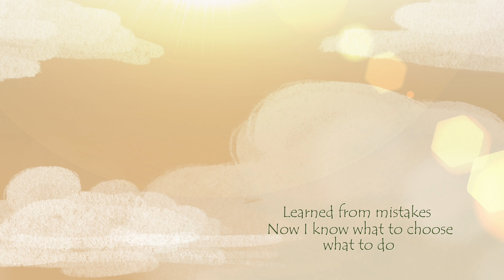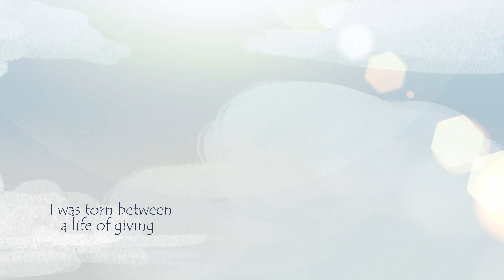【Nest】| Music | Praise the Lord 2021 | Back To The Music | 432Hz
從小長大，
我猶如小雛鳥在一個鳥巢中成長，
等待被餵養，把食物帶到來我咀邊。
我身邊滿是大鳥（父母、叔叔姨姨），
有他們的照顧、榜樣，
我才能無憂無慮地成長。
小鳥一天、一天地長大。
漸漸長出了羽毛、學懂了飛翔。
當牠長成大鳥，
終於在天際展翅高飛時，
牠始終，仍會回望昔日的鳥巢，
珍惜、感恩過去，
曾照顧牠的每一位。
Growing up, I was like an eaglet well protected in its nest. Every day the eaglet was tenderly nurtured, waiting for food to come its way.
All around it were the elders. They are comparable to my parents, uncles and aunties, who filled my childhood with unconditional love and care, as well as valuable life lessons.
Day by day, the eaglet grew stronger. As feathers grew all over its wings, it took flight.
Now the day has come for the eaglet to soar high in the sky, with its wings spread wide. Still, it will look back at the nest, full of gratitude for those who helped nurture it through to maturity.

【Nest】創作意境

「但那等候耶和華的，必重新得力。他們必如鷹展翅上騰，他們奔跑卻不困倦，行走卻不疲乏。」
以賽亞書40:31 和合本
艷陽高照，天空一片金光閃耀。雛鷹歪著小腦袋，看著長輩騰空而起，在飄渺霧靄中來回俯衝，心裡驚讚不已。
雛鷹知道，終有一天，牠會與長輩一起翱翔天際，乘著氣流升騰，展翅高飛到遠方去。
雛鷹看得入迷，滿心興奮，渴望以牠的小腦袋盡可能地吸收學習。
牠知道，有朝一日，牠遨遊萬里的時間會到來，也會守護曾經看顧過牠的。

🎵Song Lyrics🎵

A1:
A land of shadows, devoid of smiles
The only comfort was me, myself and I
What kind of life awaits me
A curse or sanctuary
Garden of plenty, where I am trapped no more?
幽暗之地笑顏乏匱
惟獨自安慰
未知生命作為
險危或護圍
安樂窩內我不再封閉

B1:
Feel the sting of the morning on my skin
Though I screamed I couldn’t breathe
How I wished with every fiber to crawl back in that shell
Felt your wings envelop me
It’s okay it’s okay
Suddenly I was safe, in you
皮膚給晨光刺痛
縱呼喊卻喘息不能
甚願爬回破殼中
感受你翅膀抱擁
安然從容
頓然安歇在你懷中

A2:
Little by little
I’m not so little
Am I a riddle
That isn’t broken still?
一點一點
不再是小不點
我可是謎語
尚待破解懸念？

Of what goes bump in the night
Your loving whisper
Just makes it all right
每當我膽怯
害怕黑夜兇險
你​愛語慈言
一切回歸安恬

B2:
Every day you awake at crack of dawn
So our song lives on
In unison, your voices all become like one
A gift under the sun
No expectations
If only I could sing your tunes
破曉你便醒來
延續曲韻樂詩
和諧中歌聲一致
陽光下的恩賜
但願仿傚你嗓子

B3:
Please forgive all my foolishness and strife
My dreams felt so ripe for the taking,
Yet somehow I fell flat on my face
I have grown because of pain
Learned from mistakes
Now I know what to choose, what to do
恕我曾愚昧矜驕
以為夢想就緒了
竟失敗觸礁
成長於痛誚
錯誤中通竅
行事抉擇現知曉

B4:
I have lied I have held on to my wrongs
From the moment I was born
I was torn between a life of giving
Or be a thorn
曾撒謊曾自以為是
從出生瞬時
是一生捨己之始
抑或把持尖刺

It’s a journey of the rose
Cause of you I chose
Every day to be changed anew
這是玫瑰命途
因你而選擇
每天更新塑造

A3 last phrase:
It’s past my curfew
The stars are new
This nest of courage
Will always lead me
To the truth
禁足不再 展翅飛
眾星新美
故巢賦予勇氣
永引導我至真理